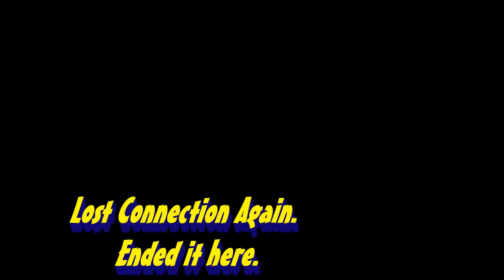Dallin Opening Up his Mission Call